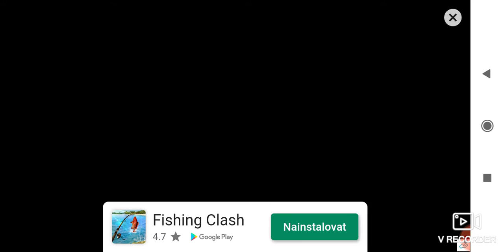Milionové skóre | hungry Shark world